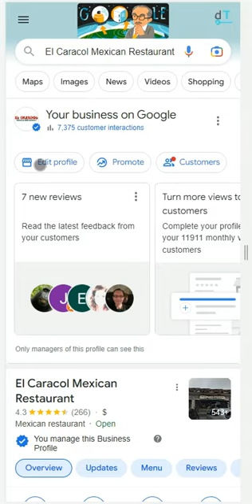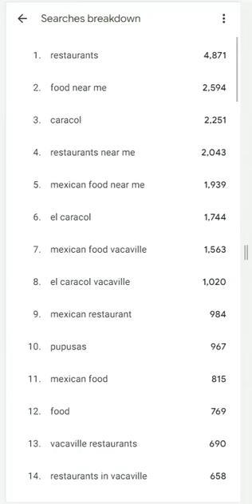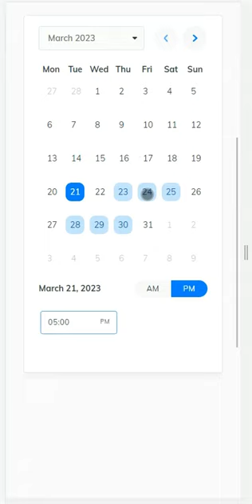¡Optimiza tu perfil de Google My Business con palabras clave relevantes! 🚀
¡Optimiza tu perfil de Google My Business con palabras clave relevantes! 🚀 Incluye palabras clave en la descripción de tu negocio para que Google entienda de qué se trata tu negocio y lo posicione mejor en los resultados de búsqueda local. 🔍
¡Reserva ahora tu auditoría gratuita de presencia en línea y descubre cómo mejorar tu perfil de Google Business!